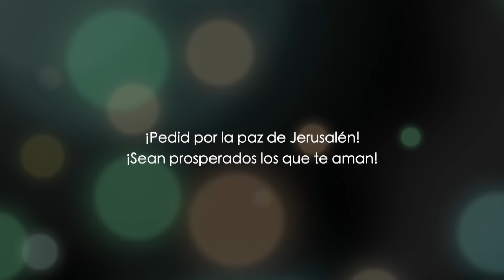El Futuro GLORIOSO de Jerusalén | Isaías 4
Isaías 4, una explicación desde la perspectiva Hebrea. En este episodio, Baruch Korman, estará dando una magistral explicación sobre el futuro glorioso que le espera a Jerusalén.

Todo el que fuere dejado en Jerusalén, será llamado santo. Todos aquellos que hayan sobrevivido en Israel, y aquellos que estén registrados entre los vivientes, pues serán aquellos que habiten en la tierra prometida del Señor.